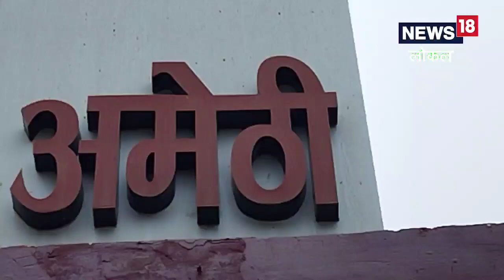Amethi News: अमेठी में अपनी सुरक्षा के लिए बेटियां सीख रहीं आत्मरक्षा के गुर, मनचलों को देंगी मुंहतो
उच्च प्राथमिक विद्यालयों में बेसिक शिक्षा विभाग और सीआरएस फंड के तहत केसीसी ट्रस्ट के जरिए या प्रशिक्षण दिया जा रहा है. इस प्रशिक्षण में बेटियों को आत्मरक्षा के लिए ताइक्वांडो जूडो कराटे लाठियां बजना के साथ अन्य सुरक्षात्मक उपाय बताए जा रहे हैं.